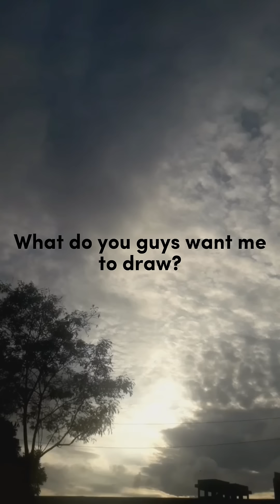What do you want me to draw?